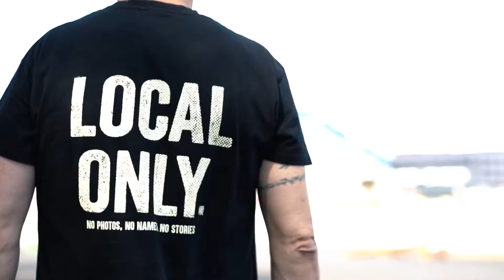International Motor Days | Presentazione Evento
Video di presentazione dell’evento International Motor Days! 🔥

Stunt Che compiono evoluzioni mozzafiato, freestyle motocross, Drifting, off-road, quad, bike trial!